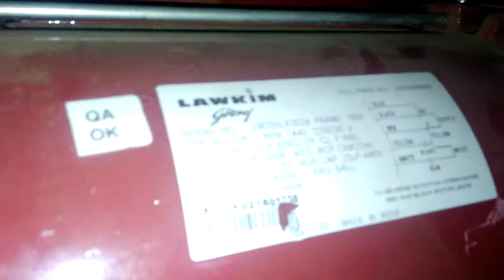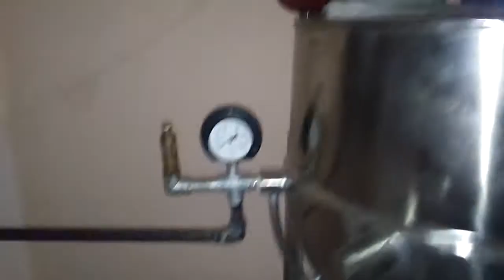MANGO PULP KETTLE AND PLANT